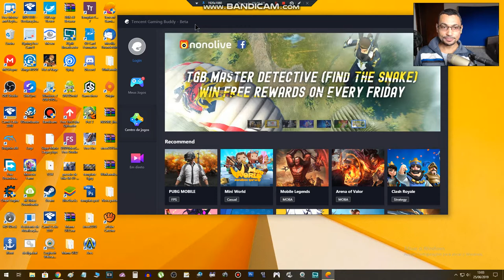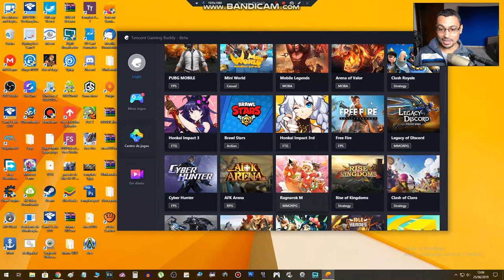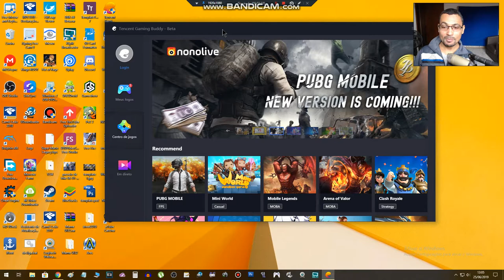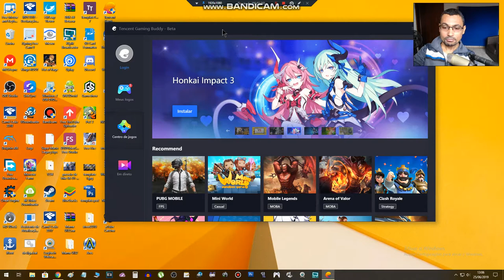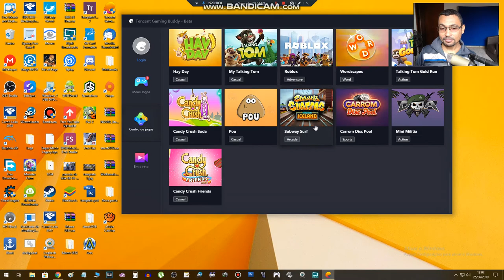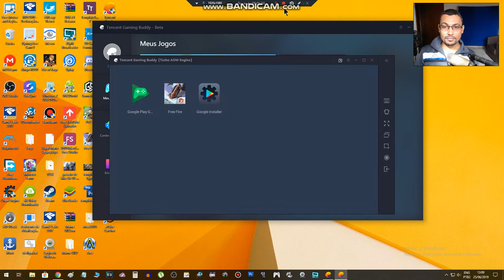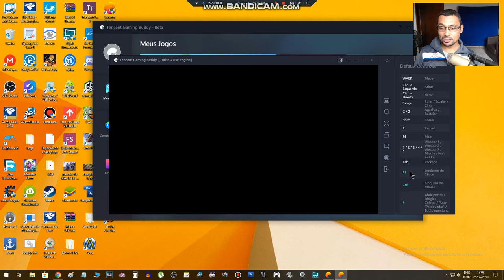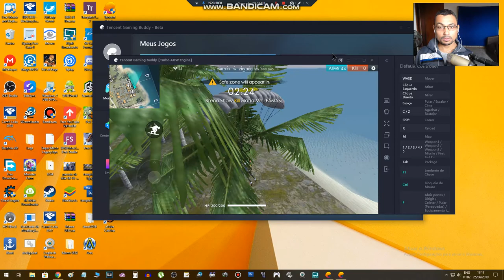Emulador leve pra jogar Free Fire e PUBG TGB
Neste vídeo vamos falar um pouco do Tencent Gaming Buddy que é um emulador muito leve para jogar Free Fire. Este emulador chega é bem mais leve que o Bluestacks e é bem recomendado para quem tem o pc muito fraco.